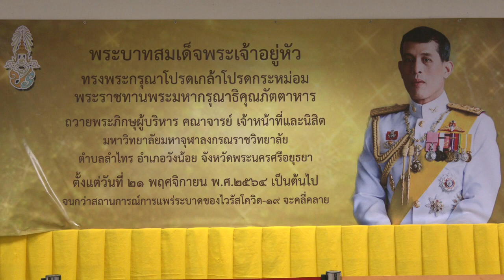อนุโมทนาบุญ 5 2 2565